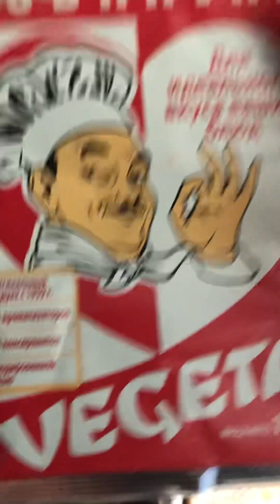Рисовая каша с овощами и курицей Аля плов ❤️❤️❤️